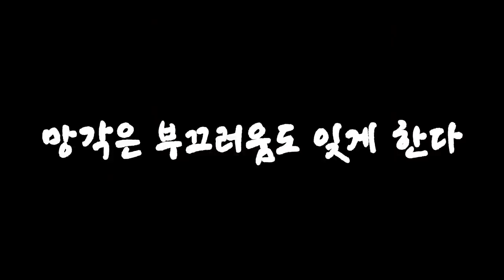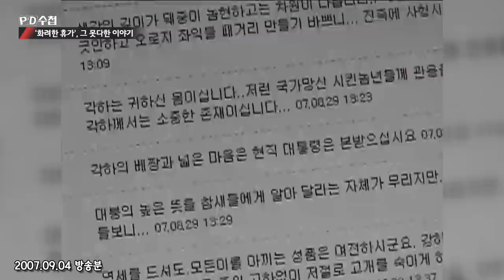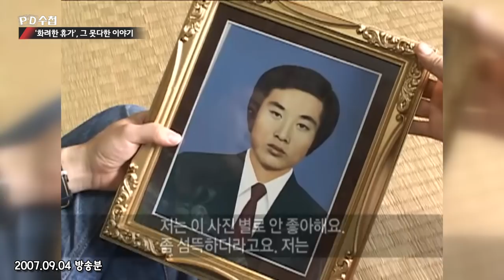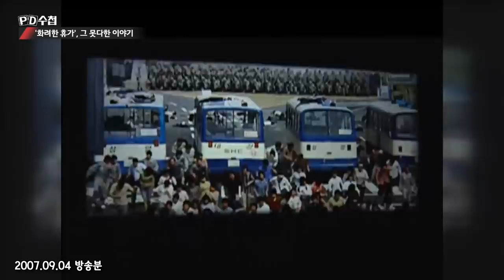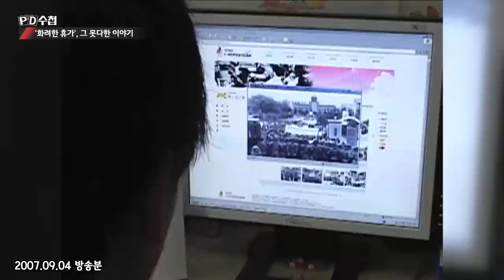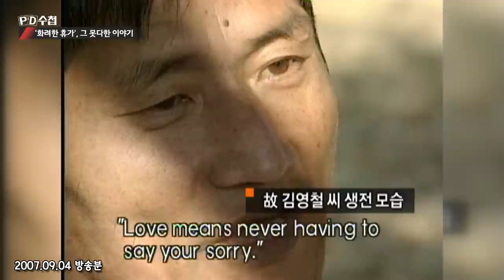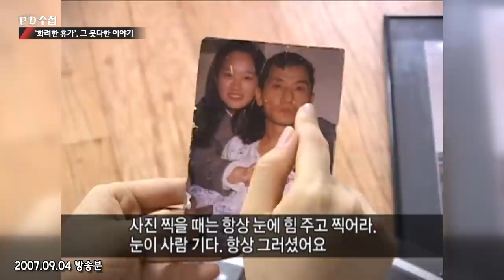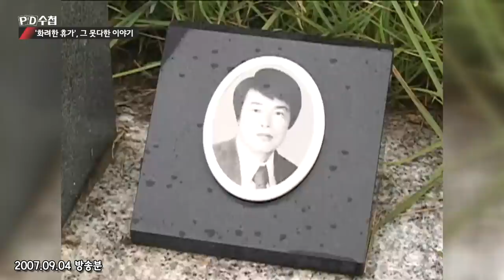[PD수첩과 화려한 휴가] 1980년 광주, 내가 태어났고 내 아버지가 돌아가셨다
✔관련 방송
2007년 9월 4일
"'화려한 휴가', 그 못다한 이야기"